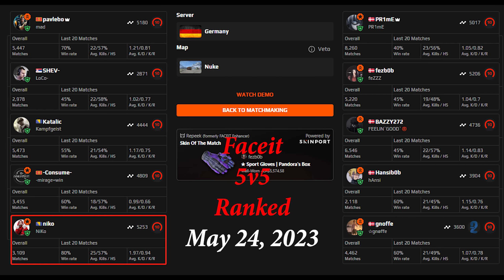CSGO POV | NiKo 35-4 NUKE POV | FACEIT Ranked | May 24, 2023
►Lobby：
►Crosshair for this game：
CSGO-M8SD2-QWBGx-zywxm-Rw8V8-3uhCG(inferno)
CSGO-M8SD2-QWBGx-zywxm-Rw8V8-3uhCG(nuke)
CSGO-M8SD2-QWBGx-zywxm-Rw8V8-3uhCG (mirage)
►The only thing I changed is the Radar Setting for the audience better see teammates' position: : cl_radar_scale 0.35;cl_radar_always_centered 0